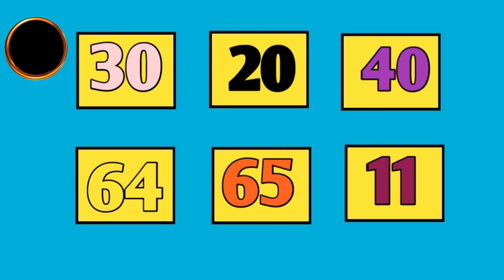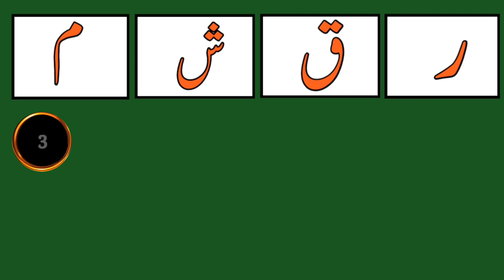Find The Different Cheetah